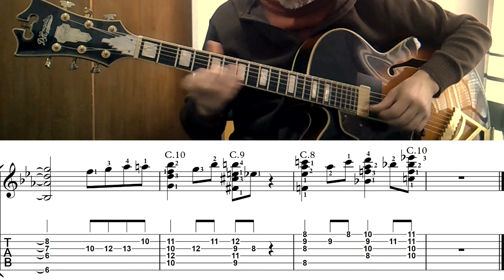Four. (Miles Davis).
Compuesto y grabado por Miles Davis en 1954.